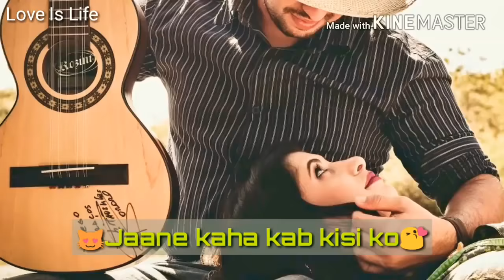Dil Kya Kare Jab Kisi Se Pyar Ho Jaye || Whatsapp Status Video